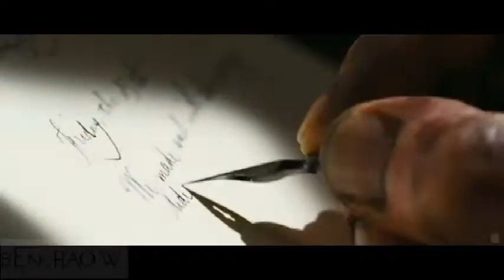Katie Herzig Lost and Found. My Cloud Atlas tribute (MV)